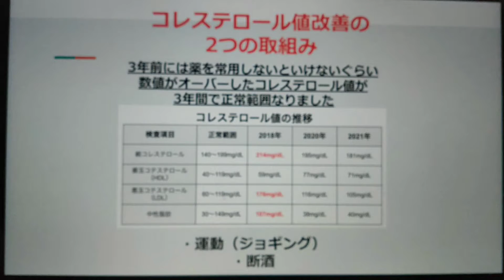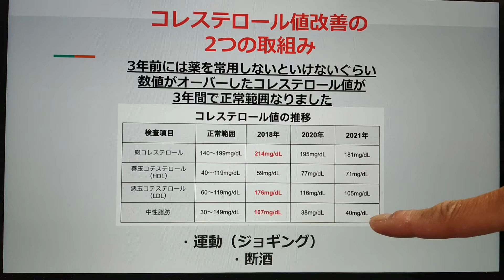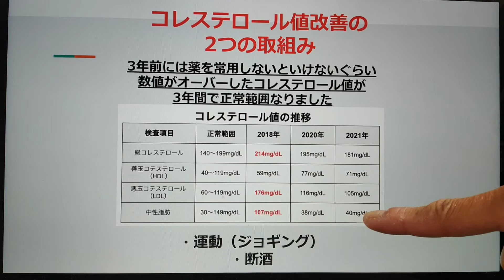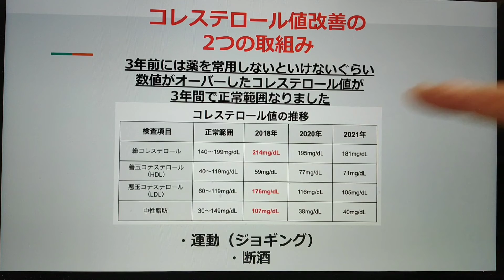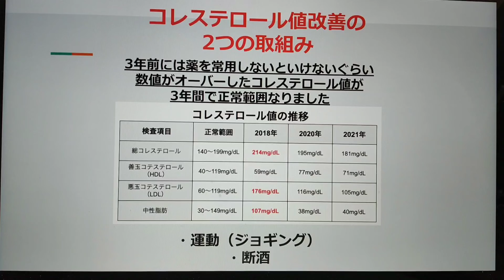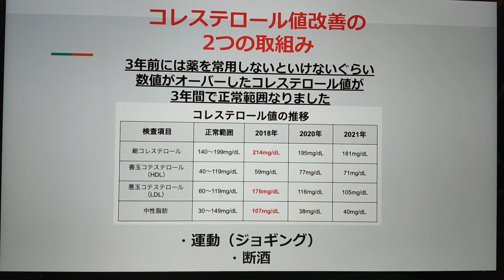コレステロール値改善 2つの取り組み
3年間でコレステロール値が正常範囲に戻ったわたしの取り組みしたことをご紹介します。

🔽Podcast：Amazon Podcast